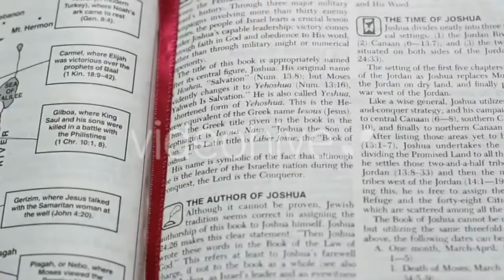Istanbul - (holidays) Stock Footage | Mega Pack +20 items